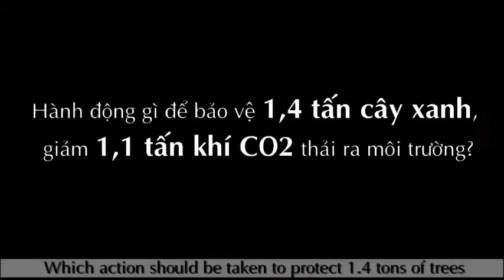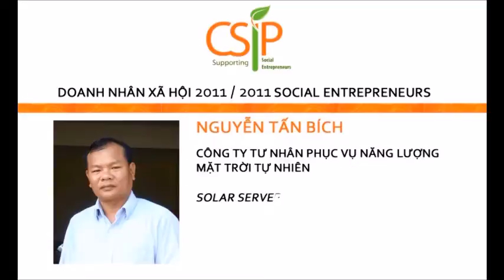Lifting the burden of children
Solar Serve not only supports charitable projects but also runs a social green-enterprise. The aim of both is to benefit all people, poor and rich, with alternative energy and helping them to use it properly. It will also provide jobs for local and disadvantaged people in building the devices at our Solar Serve center.

Nguyễn Tấn Bích (Director)

Trung tâm Solar Serve,  Lô 24-26  B2.7,  Đường Đông Hải 6

Phường Hòa Hải - Quận Ngũ Hành Sơn - Đà Nẵng

ĐT: (84 – 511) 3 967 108 -DĐ: 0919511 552